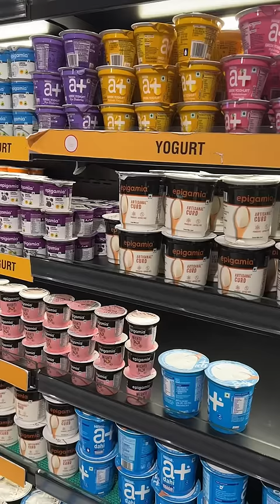Eating Only Supermarket Food For a Day 😍😍